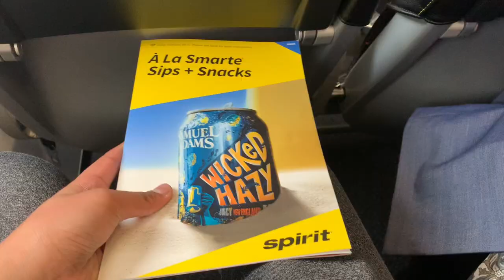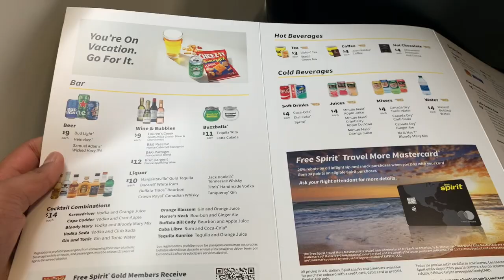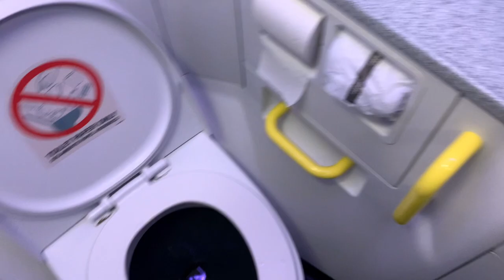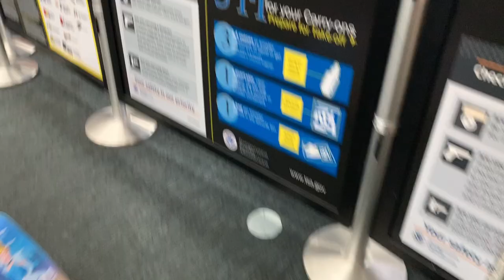Spirit Airlines (A320 Neo) Atlanta to Chicago ( O’Hare ) (Economy) Flight Review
Long time since I uploaded…. Well I am back!!!